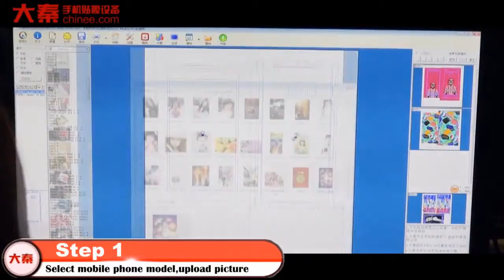How to make custom mobile skin for Samsung Galaxy S6 Edge in United Arab Emirates?